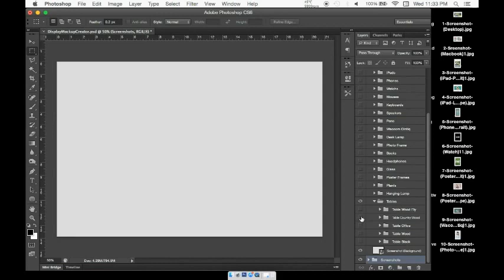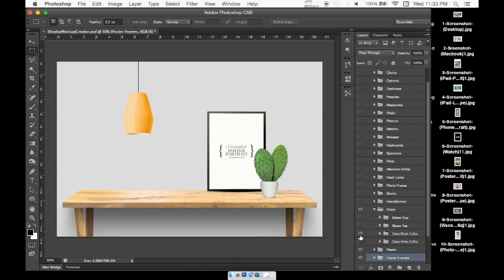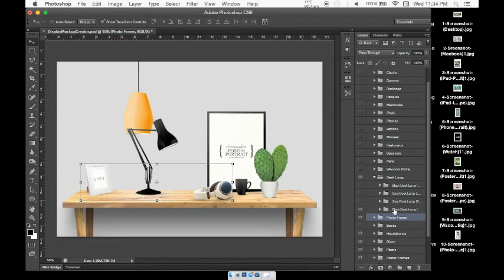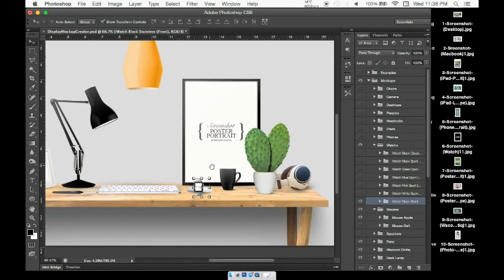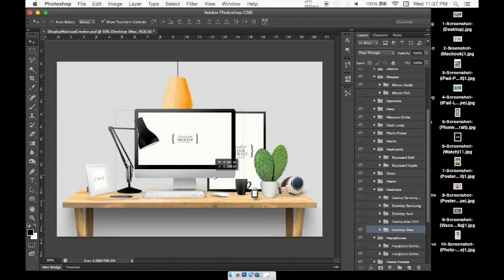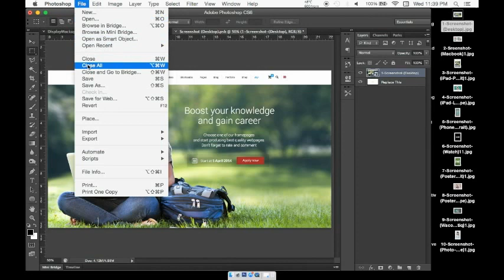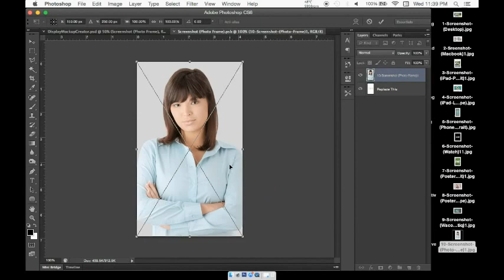How to Create Desk Mockup in Photoshop